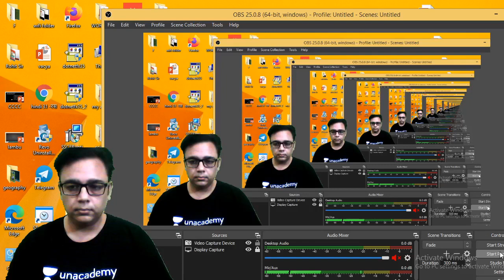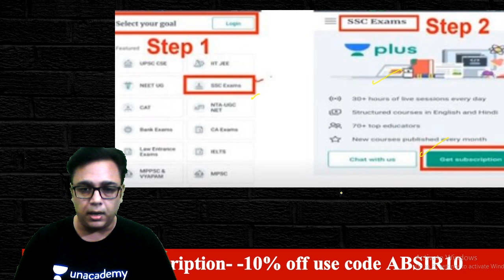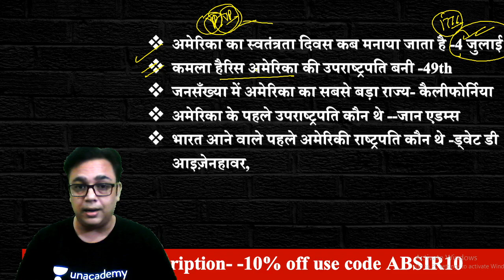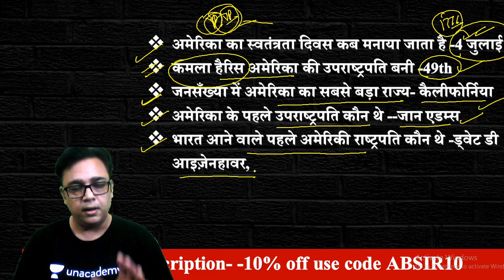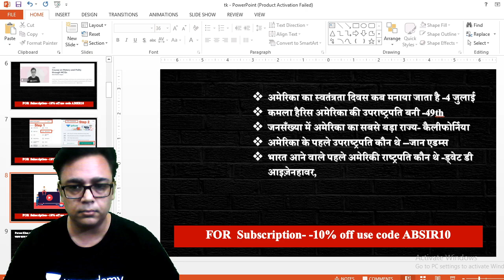7:00 AM - All Exams | GS by Alok Bajpayi | दैनिक ज्ञान (Day-3)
Here, we will endow you with live classes for SSC exams including SSC CGL, SSC CHSL, SSC CPO, SSC MTS, SSC Stenographer, SSC JE, SSC GD, SSC CAPF, and so on.

=== Live Classes Schedule (Mon-Fri) from 24th Aug ===

✿ SSC 2020 Exams:
8:00 AM - Reasoning by Vikas Somvanshi
10:15 AM - Reasoning by Hitesh Sir
11:00 AM - English by Harsh Sir
12:00 PM - Maths by Deepak Dixit Sir
01:00 PM - Maths by Ajay Chaudhary Sir
05:00 PM - GK/ GS/ GA by Alok Sir
06:00 PM - GS by Amir Khan Sir
07:00 PM - Maths by Naman Sir
08:00 PM - Maths by Deependra Sir
09:00 PM - GK/GS/ by Gagandeep Singh

1. One Subscription, Unlimited Access
2. Learn from your favorite teacher
3. Real time interaction with teacher
4. You can ask doubts in live class
5. Limited students
6. Download the videos & watch offline

✤ Current Affairs by Ved Sir